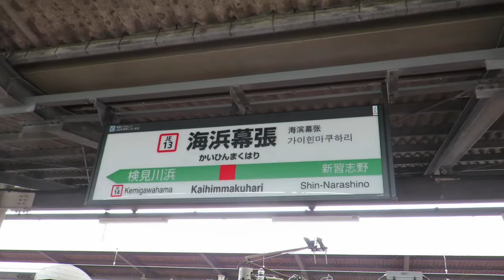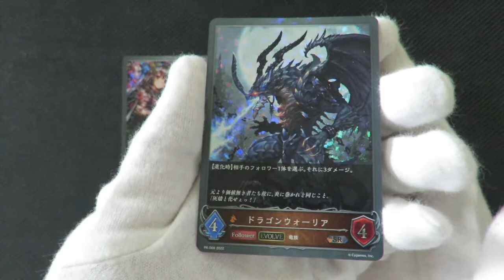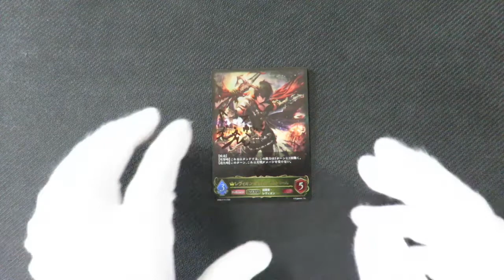Shadowverse EVOLVE RAGE 2022 Autumn Maple Cup, Promo Cards and a special Yuikko Autographed Card !!!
I went to Makuhari Messe for the Shadowverse EVOLVE RAGE 2022 Autumn Maple Cup and I got nice Promo Cards !!!
I also met the Official Ambassador Yuikko and she signed one my cards !!!

If you like Shadowverse EVOLVE, make sure to press the like button!